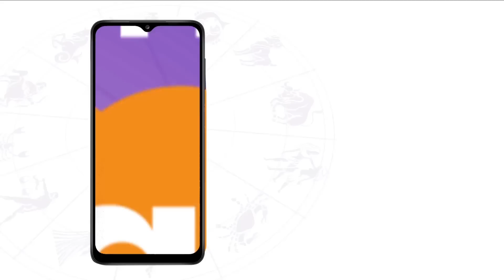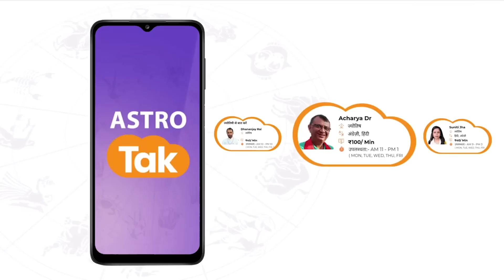सूर्य ग्रहण हुआ समाप्त, 30 दिन तक इन राशि वालों को रहना होगा सावधान | Shailendra Pandey | AstroTak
Surya Grahan 2023: साल 2023 का पहला सूर्य ग्रहण, क्यों रहा विशेष आइए ज्योतिर्विद शैलेंद्र पांडेय जी से जानते हैं कि, सूर्य ग्रहण समाप्त होने के बाद अब 30 दिन तक इन राशि वालों को रहना होगा सावधान...